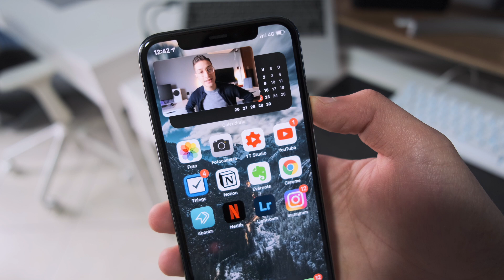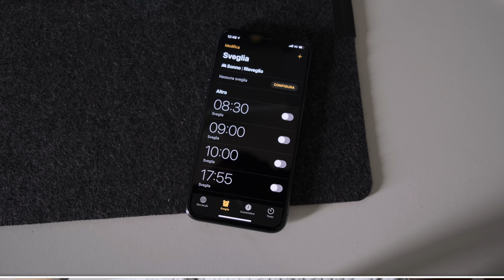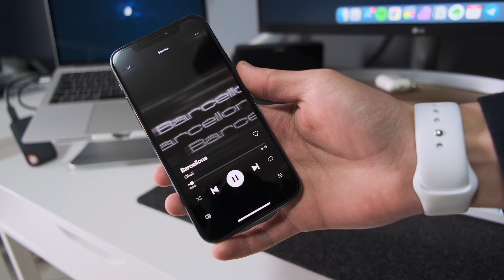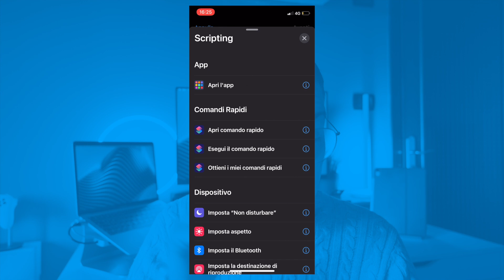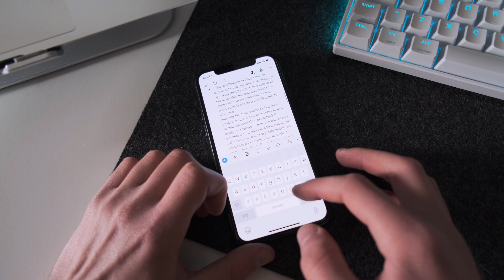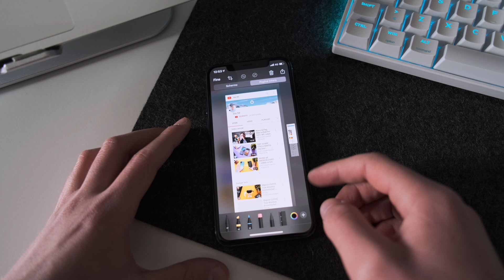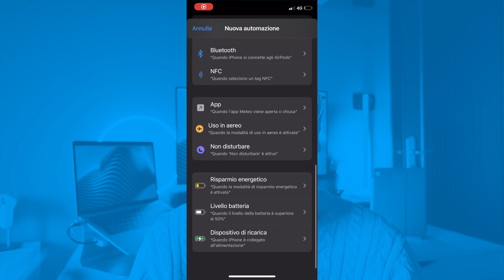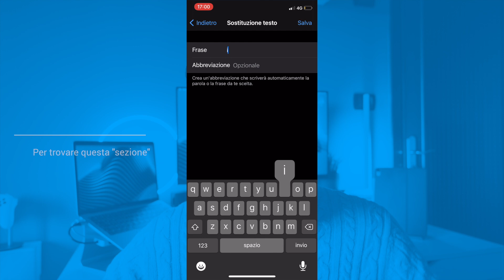10 TRUCCHI SEGRETI per iPhone che DEVI ASSOLUTAMENTE SAPERE!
Oggi video molto leggero che in realtà vi prometto da un pò di tempo. Infatti su instagram è da un pò che vi parlo di questo video ma, come sempre, solo in questi giorni sono riuscito a registrare, ma come sempre il titolo dice tutto e quindi oggi vi voglio parlare, senza troppi giri di parole, di 10 trucchi segreti per iphone che dovreste assolutamente provare.
In questo caso analizziamo i 10 che utilizzo di più e che in generale reputo utili, per diverse tipologie di utilizzo ma... se questa tipologia di video vi piace possiamo estendere il tutto anche ad app, giochi, ecc... quindi mi raccomando fatemi sapere qui sotto nei commenti cosa ne pensate!